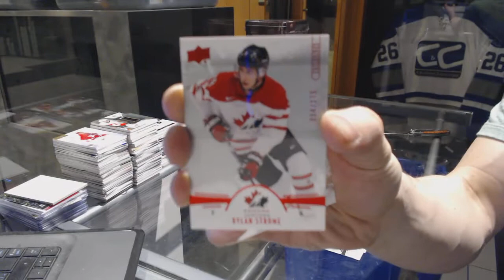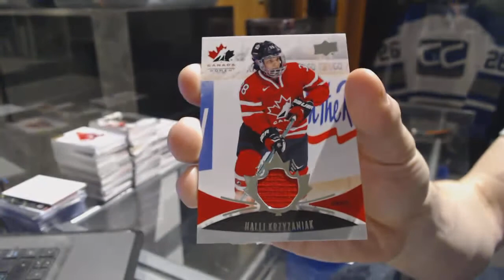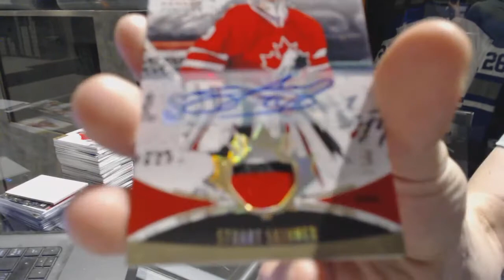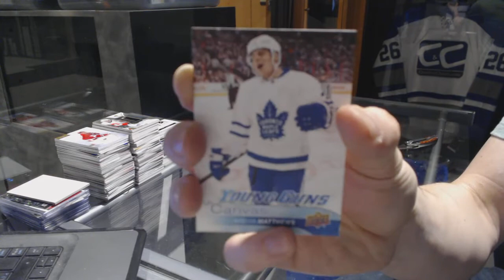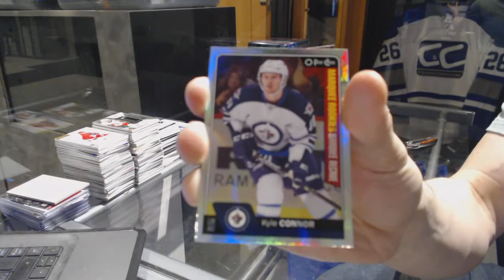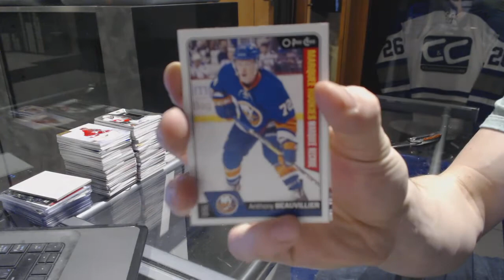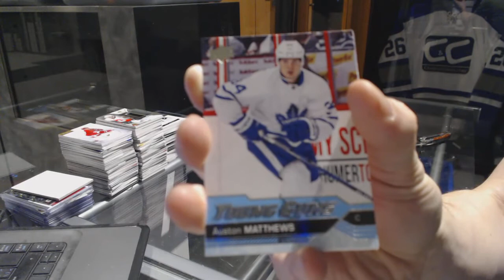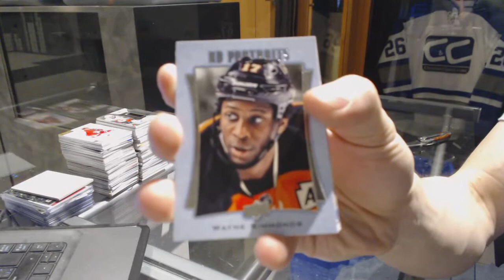16-17 UD Team Canada WJ, 16-17 UD Series 1 & 16-17 UD Series 2 Hockey Box Break - C&C GB #7126